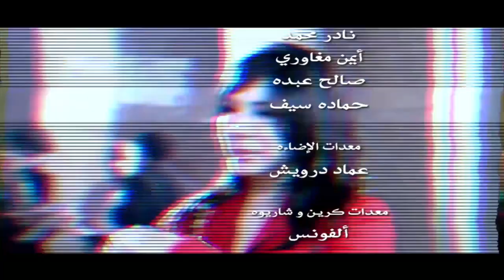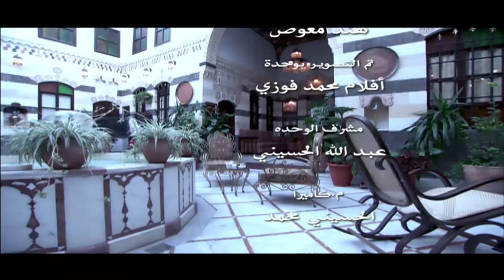مسلسل ابن اللذينة | بطولة يحيي الفخراني - حسن الرداد | الحلقة 21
تدور الأحداث حول محامي فاسد يعيش في منطقة شعبية يدافع عن الفاسدين بالتحايل على القانون، تتعرض حياته لموقف يقلبها رأسًا على عقب ويبدل حاله إلى حال آخر.

ﺇﺧﺮاﺝ: رشا شربتجي (مخرج)  شريف المليجي (مخرج منفذ)
ﺗﺄﻟﻴﻒ: وليد يوسف (مؤلف)
طاقم العمل: يحيى الفخراني  معالي زايد  دلال عبدالعزيز  وفاء عامر  محمد لطفي  حسن الرداد